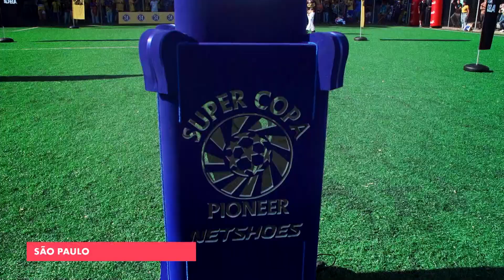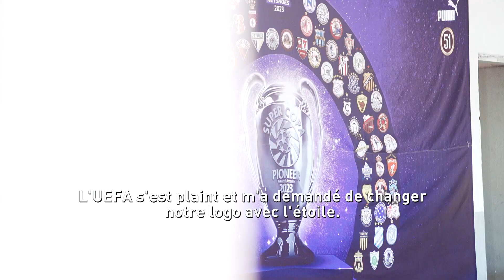Na mídia! A SCP Netshoes foi destaque em matéria do Canal+ na França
Ao longo desta semana, a Super Copa Pioneer Netshoes foi destaque na imprensa francesa.

Com o mata-mata da competição a todo vapor, a equipe do Canal+, juntamente com o jornalista Sdarmani, esteve presente no CDC Dorotéia e na Arena Santa Amélia, e registraram alguns momentos que acabaram virando matéria no veículo francês.

Confira agora a reportagem na íntegra.